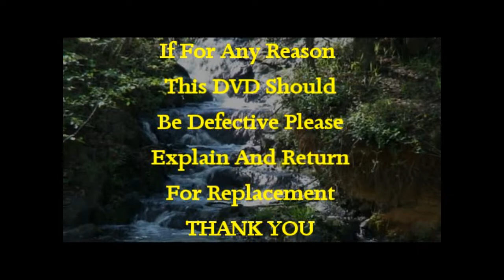22LHDVD5-1 - Deborah Vails - Let the Fire Burn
Sister Deborah opens her teaching with a fiery, fearless rebuke of the enemy of our souls. I Corinthians 3:16-17  Know ye not that your body is a holy temple of God. The fire of the Holy Spirit will continually cleanse and purify God's temple from carnal defilement.  Let God's fire burn in you.  Romans 12:1-2  Be a living sacrifice, holy and acceptable to God. It is our responsibility to maintain daily cleansing by exposing ourselves with humility to God's Word. Be persistent, prevail, pray without ceasing. Confess your sins to God and thank Him for His mercies and favor. True worship will usher in the presence of God and His cleansing fire. Allow the fire of His glory to transform you.